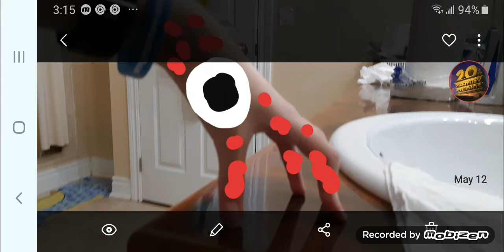CartoonIslandContest Scary DX Oobi